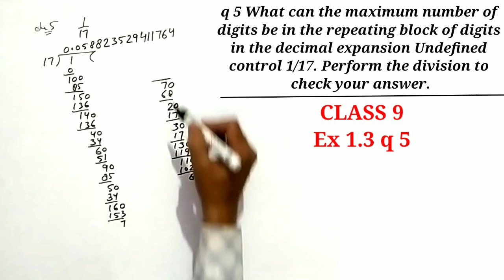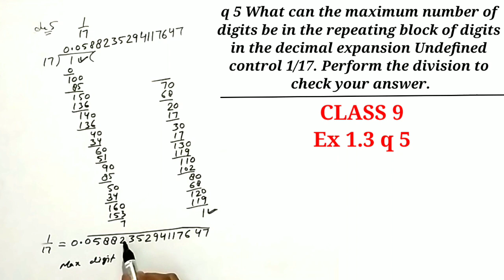ex 1.3 Q5 class 9 | ncert | step by step solution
previous link ex 1.3 q 4 class 9